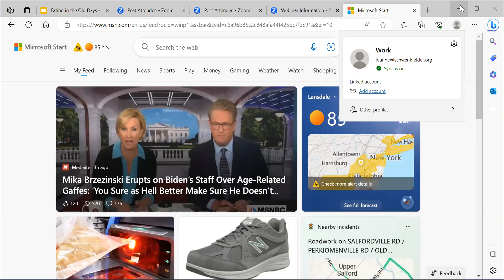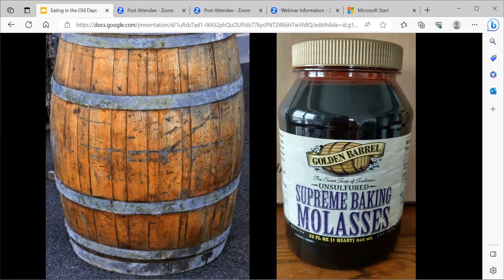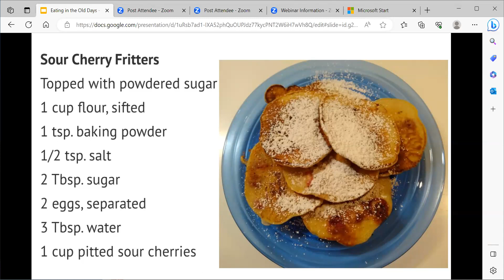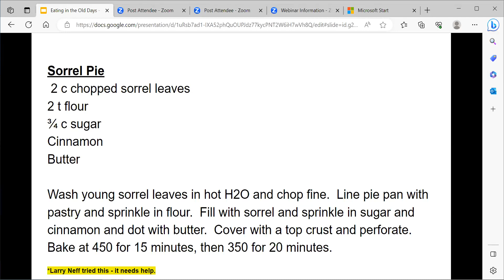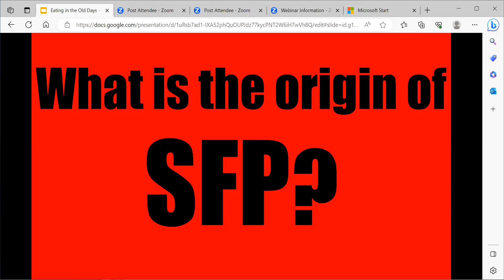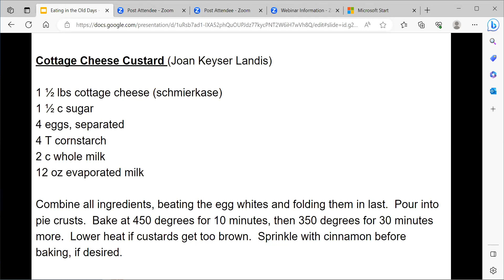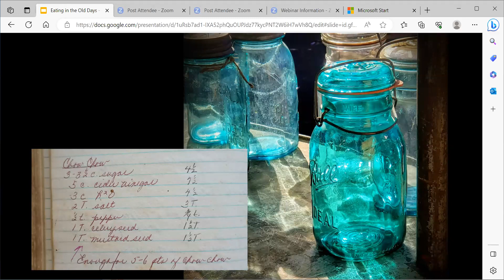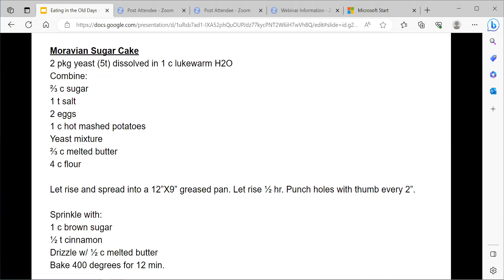7/12/23 Brown Bag Lecture - Eating in the Old Days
Presented by Alice Wolfgang
As a longtime friend of local food historian Nancy Roan, Alice Wolfgang was honored to be asked to assist the Heritage Center in transcribing Nancy’s research. Combining two of Nancy’s classic notecard presentations, this slide show will be an opportunity to hear about the Pennsylvania Dutch culinary traditions that she preserved for us.